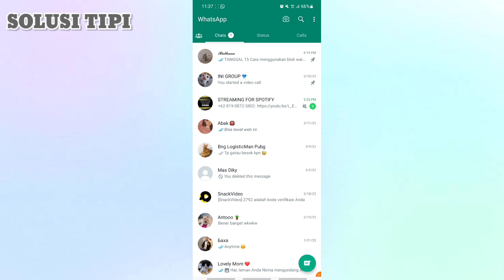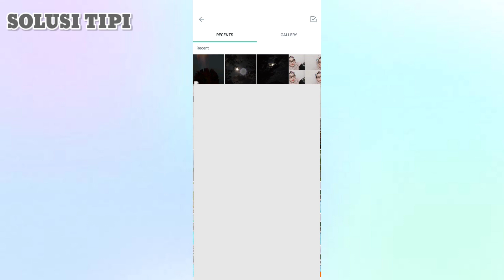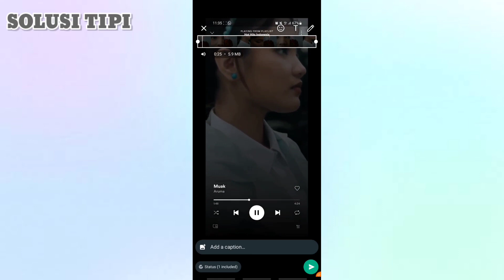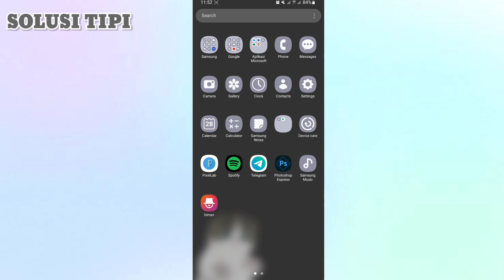Cara Menggunakan Blok Warna di Status Whatsapp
Dengan adanya pembaharuan ini sekarang kita bisa membuat tulisan di story WhatsApp menggunakan font berbeda-beda, menambahkan emoticon serta latar belakang berwarna atau bisa juga menggunakan gambar bergerak (GIF).